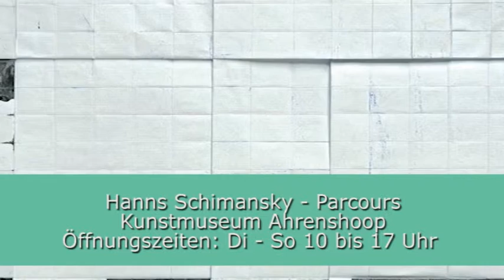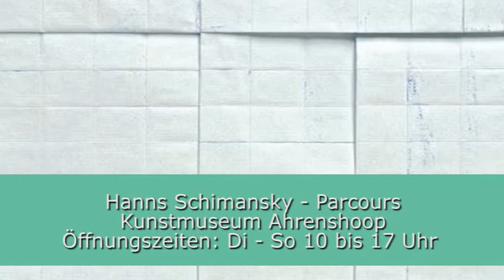Museumsführer vom 08.01.2016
Museale Höhepunkte in Mecklenburg-Vorpommern

Wir suchen für Sie museale Höhepunkte und Geheimtipps. Dieses Mal: Hanns Schimansky im Kunstmuseum Ahrenshoop.